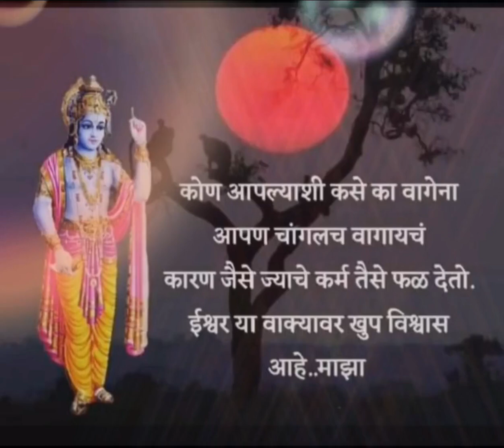कर्म 🙏😊🙏 shortsyoutube kavita's M creations